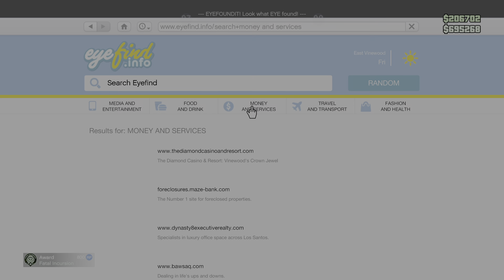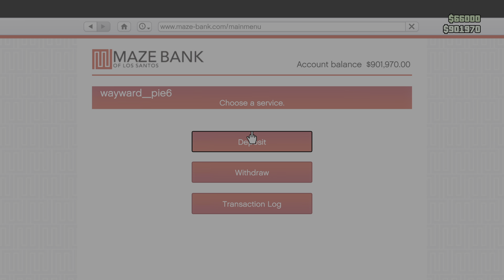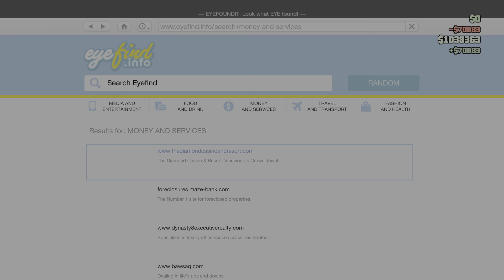Grand Theft Auto V doing some missions again